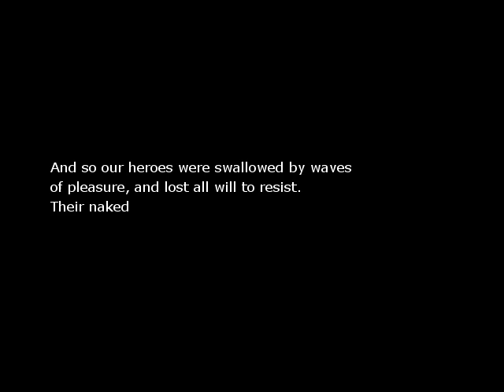Labyrinth of Laughter Queen of the Forest